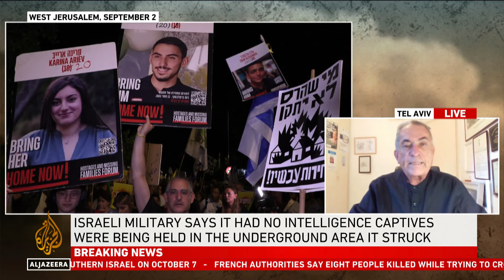Captives’ killings, ongoing mass protests will still not impact outcome of Gaza war: Analysis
After months of denials, the Israeli army has confirmed that three captives who died in Gaza last year were actually killed by Israeli shelling.
The bodies of Elia Toledano, Nik Bezier and Ron Sherman were recovered after the incident late last year.
Israel had previously denied responsibility for their deaths.
Military officials say at the time of the attack, there was no intelligence indicating captives were held at the location where they were killed.

Al Jazeera's Hamdah Salhut has the latest from the Jordanian capital Amman - because the Israeli government has banned Al Jazeera from reporting inside Israel.

Gideon Levy is a columnist for Israeli newspaper, Haaretz. He says the revelation that Israel likely killed another three captives held in Gaza will hardly make a difference in ending the war in Gaza